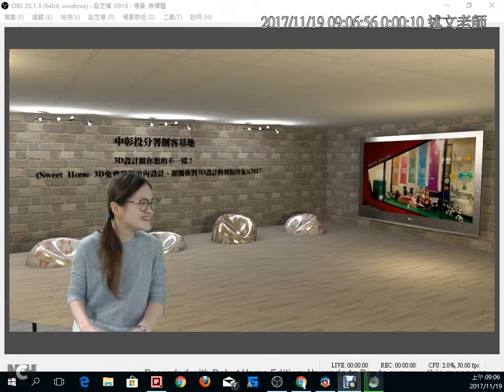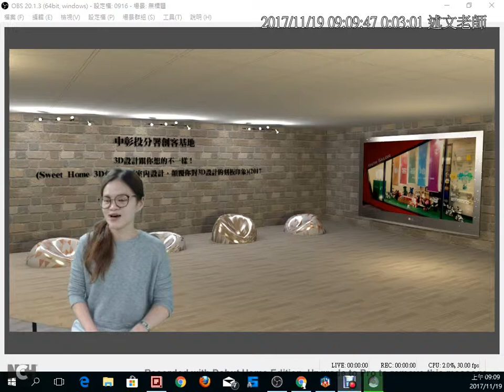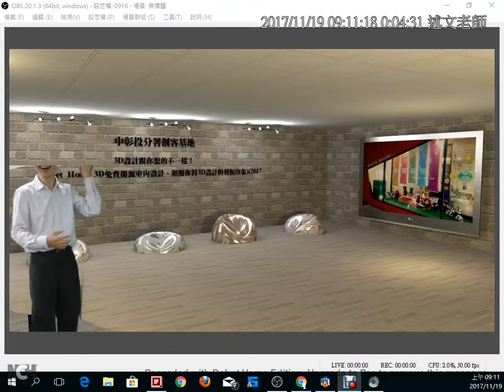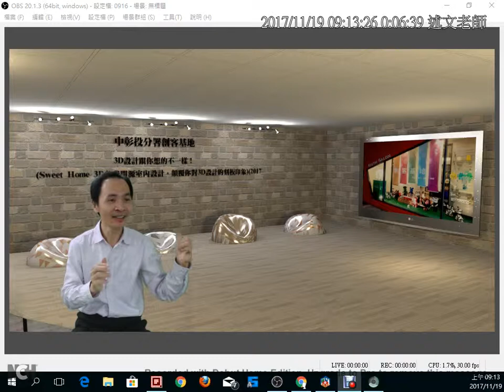01：創客基地嬿妤開場介紹